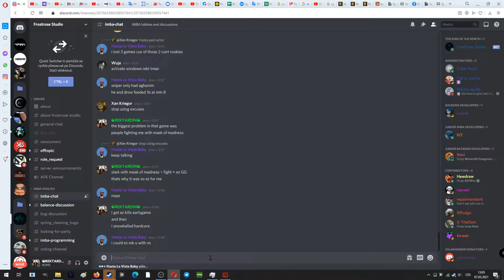DOTA IMBA DAILY CRINGE 5.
1v5 REKT